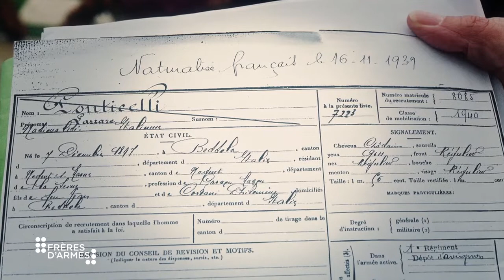Lazare Ponticelli de la série Frères d'Armes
Lazare Ponticelli (Italie, 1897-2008) : le dernier poilu de la Grande Guerre, raconté par Mouss Amokrane

Episode de la série Frères d'Armes de Rachid Bouchareb et Pascal Blanchard
© Tessalit Productions / Les BDM / INA / Pathé Gaumont Archives - 2014